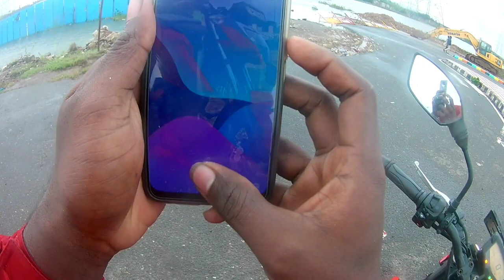வெள்ளத்தில் ஒரு நாள் /வெள்ளத்தில் மிதக்கும் சென்னை / chennai flood / little queen on flood /